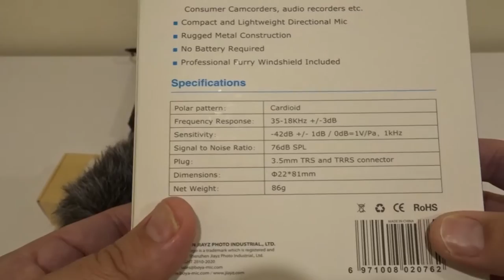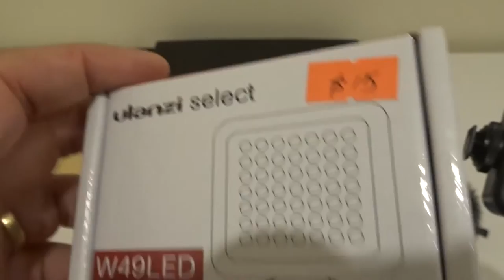My Big Rig LOL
Heres thre list of my vlogging equipment and pricing;

Boya Universal Cardioid Microphone (BY-MM1) $25
Unlanzi V3 Pro Gopro Vlogg Cage $60
Ulanzi Mini LED Video Light (Non rechargable) $15

Details of where I sourced my equipement from over here in Perth,  hit me up via email for details!